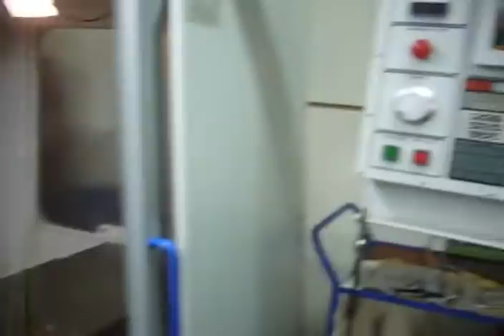MIKRON / HAAS Vertical Machining Center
You are looking for a used metalworking machine? Then you might be interested in this used machinery offer: MIKRON / HAAS Vertical Machining Center. Find more machine tools and other used metalworking, woodworking and plastics processing machinery Surplex is your reliable partner for the sale and purchase of used machines in Germany.